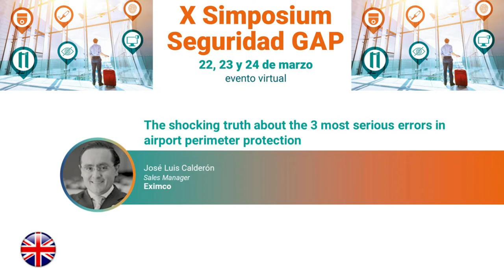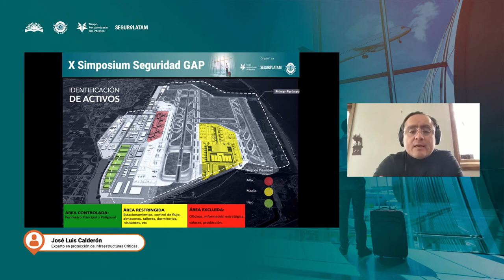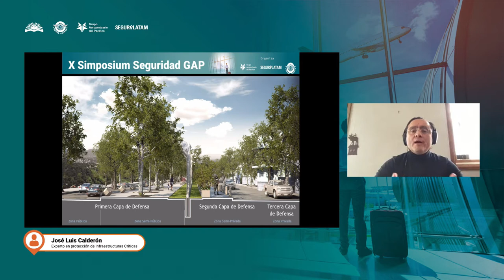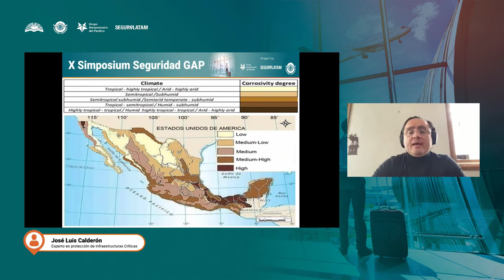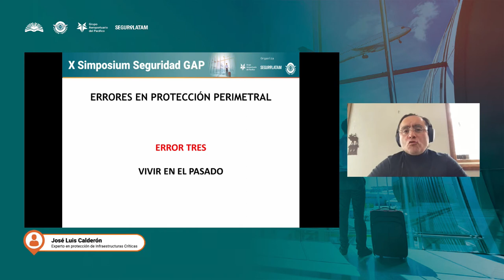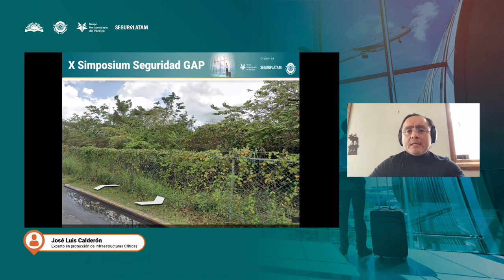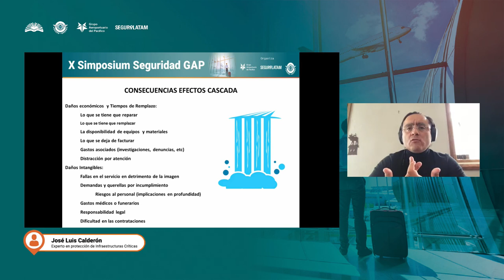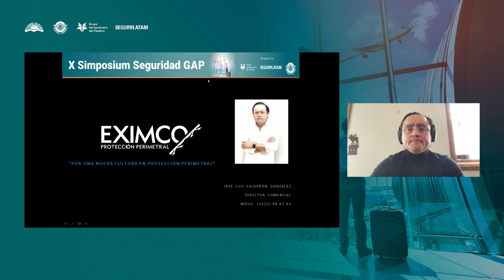José Luis Calderón González, Sales manager Eximco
Participation in the X GAP Security Symposium organized by Grupo Aeroportuario del Pacífico (GAP) and Segurilatam.

Presentation: “The shocking truth about the 3 most serious errors in airport perimeter protection”